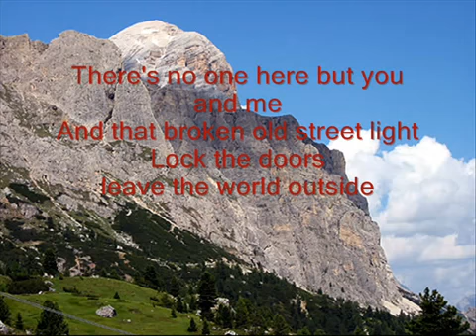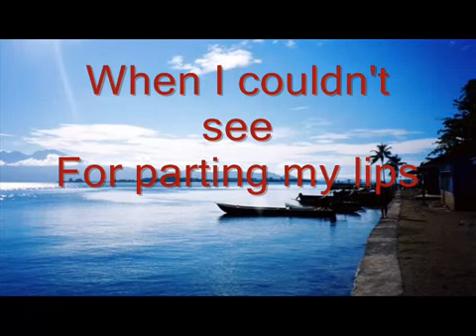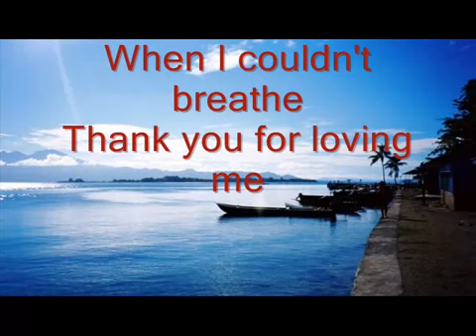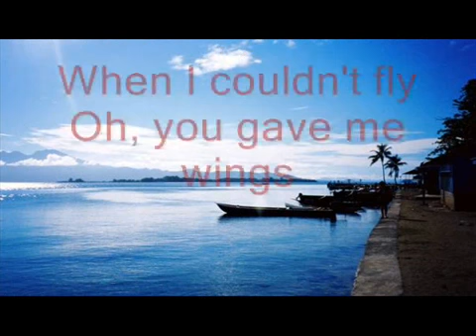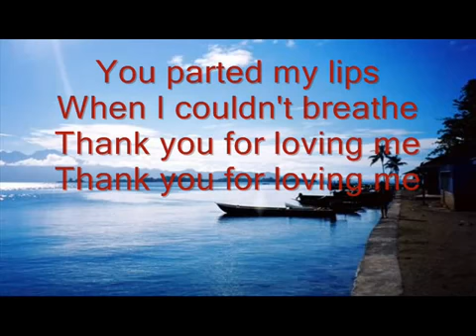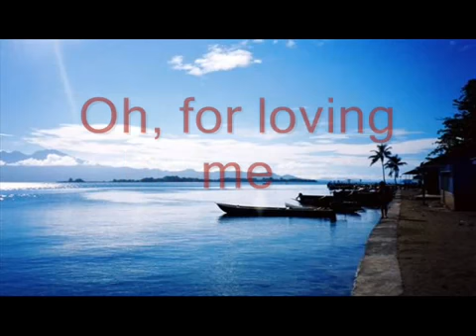Thank you for loving me